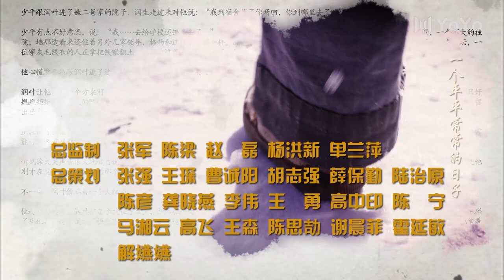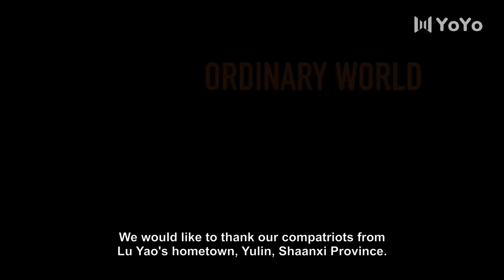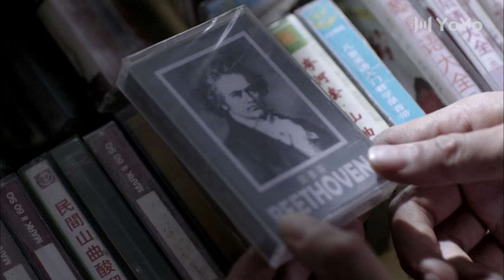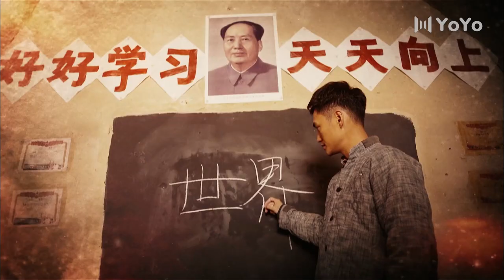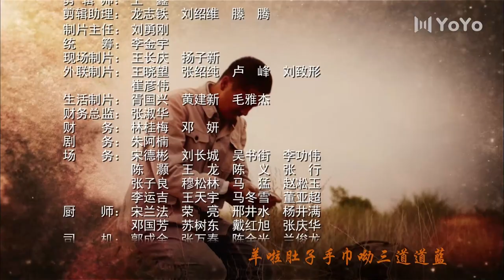[Eng Dub] Ordinary World EP 53 (Yuan Hong, Tong Liya) | 平凡的世界